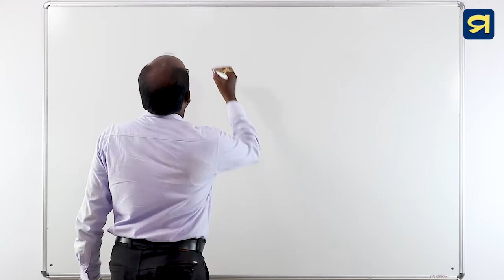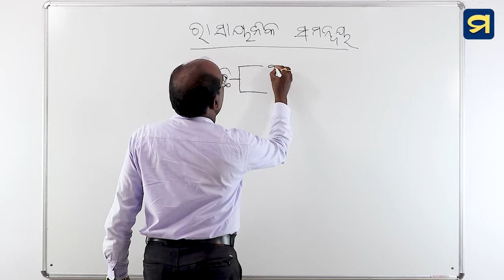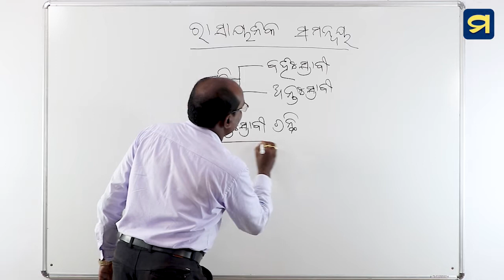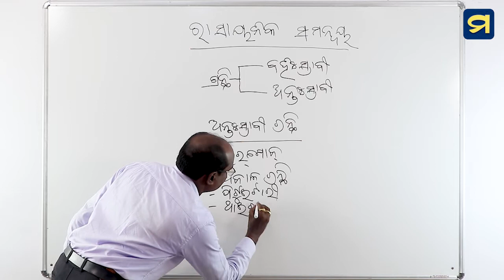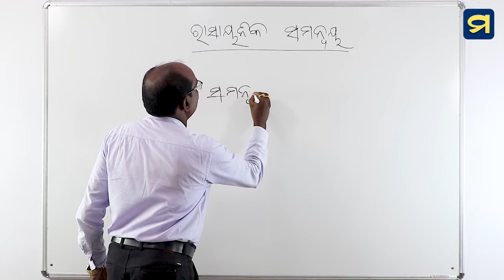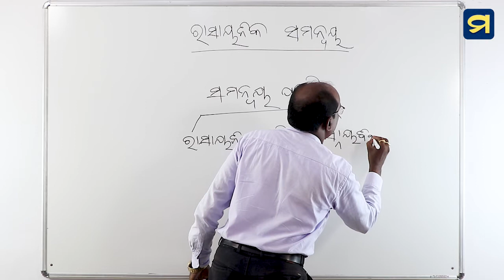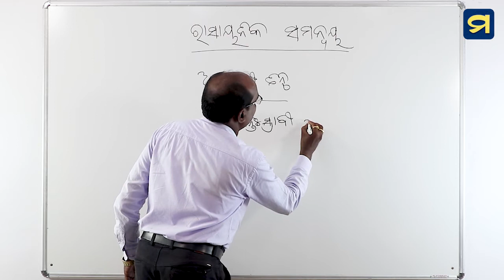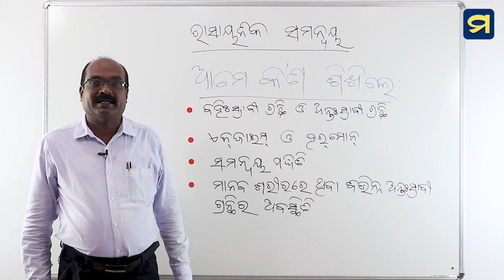ଦଶମ ଶ୍ରେଣୀ - ଜୀବ ବିଜ୍ଞାନ - ପଞ୍ଚମ ପାଠ- 7 | Class X - Life Science - Chapter - 5-7 | Madhu App | HSC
ଦଶମ ଶ୍ରେଣୀ - ଜୀବ ବିଜ୍ଞାନ - ପଞ୍ଚମ ପାଠ- 7
ନିୟନ୍ତ୍ରଣ ଓ ସମନ୍ୱୟ - ରାସାୟନିକ  ସମନ୍ୱୟ